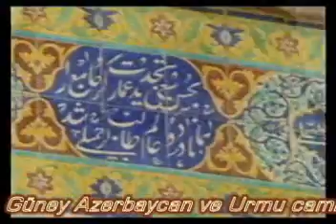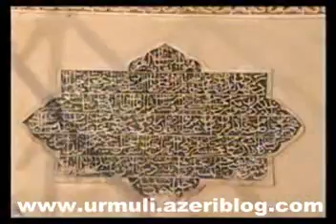Urmia Jame mosque-Urmu-Urmiye-Urmiya-Orumiyeh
Urmia or (Turkish Language: اورمو, Urmu, Orumiyeh, Urmiye) is a city in Northwestern South Azerbaijan (Iranian Azerbaijan) and the capital of West Azerbaijan Province. The city lies on an altitude of 1,330 m above sea level on the Shahar Chaye river (City River). Urmia is the 10th populated city in iran and 2nd of Azerbaijanian Turks provinces after Tabriz. Urmia is the trade center for a fertile agricultural region where fruit (Specially Apple and Grape) and Tobacco are grown.An important town by the 9th cent. Urmia was seized by the Oghuz Turks (11th cent.), sacked by the Seljuk Turks (1184), and later occupied a number of times by the Ottoman Turks.
The name Urmia or Urmu is thought to have come from Sumerian tongue, the earliest known civilization in the world located in southern Mesopotamia. Ur was a principle Sumerian city. Some believe the name is derived from Syriac. Ur, meaning "cradle," and mia, meaning "water". Hence, Urmia, situated by a lake and surrounded by rivers, would be the cradle of water. Some have claimed connections to other languages. There is, however, no generally accepted etymology.The very heavy migrations into the city from the countryside, refugees from the long Iran-Iraq War, and from smaller towns into the larger city of Urmia, have revolutionized the ethnic composition of the city. Today The 90% percent are now made of Azerbaijanian Turks and but with Kurdish, Assyrian and Armenian minorities.